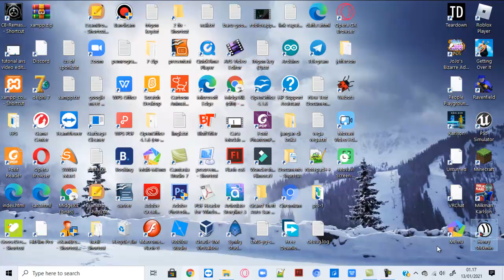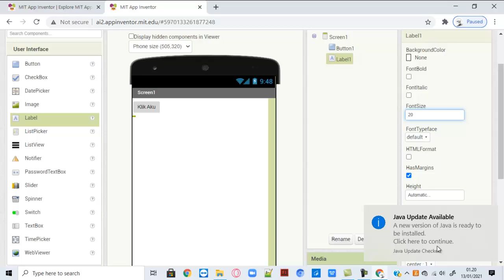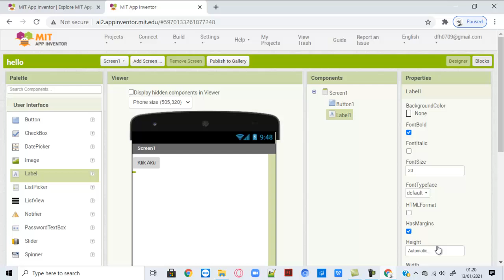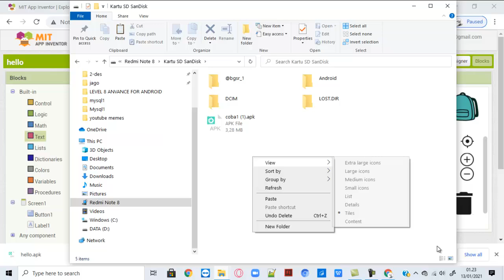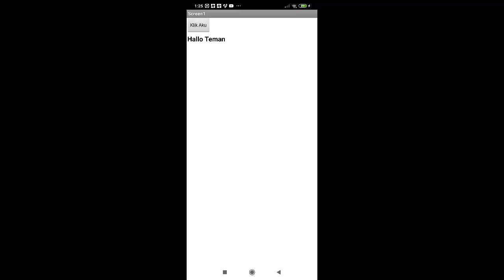AppInventor #1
Cara Mudah Membuat Aplikasi  berbasis Android